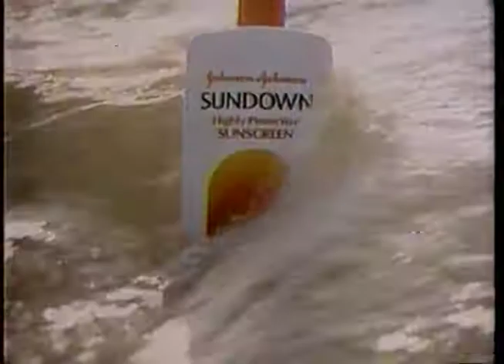Sundown Sunscreen commercial - 1978